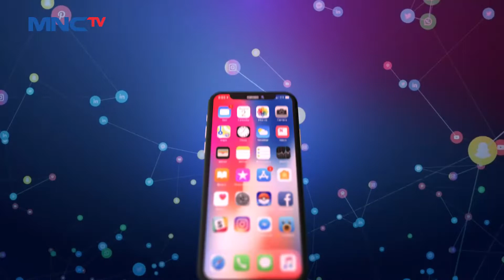Kasus Wakil Ketua DPRD Depok yang Injak Sopir Truk Berakhir Damai LintasiNewsPagi 27/09